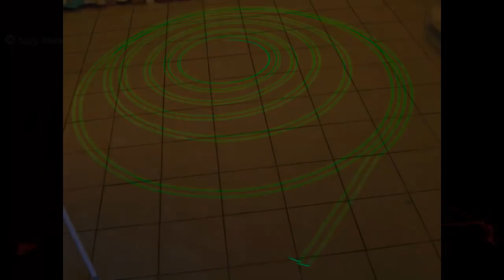Let's Roomba !!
A tribute to the GENIUS who came up with ROOMBA Art. I wrote this song just for you to try to capture my sense of a million lines overlapping, like the strings in this song. Which are also time-shifted. Thank You Thank you Thank You.